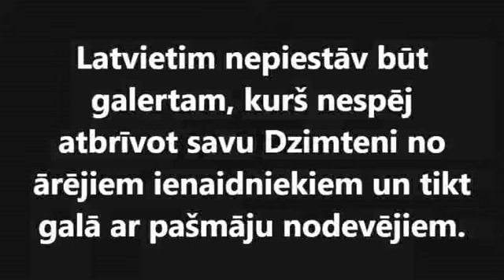Gaismas pils 12.10.2021 - Kārlis Beļēvičs, Juris Lapinskis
Ziedo LNF un laikrakstam “DDD”!
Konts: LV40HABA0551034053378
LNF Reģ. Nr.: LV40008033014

Radio Merkurs AM 1485 kHz
Otrdienās 18:00